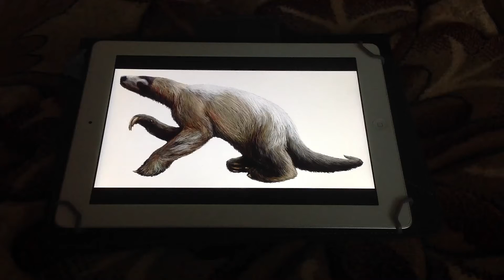Nothrotheriops sounds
Welcome back to the dinosaur sounds special prehistoric beast sounds